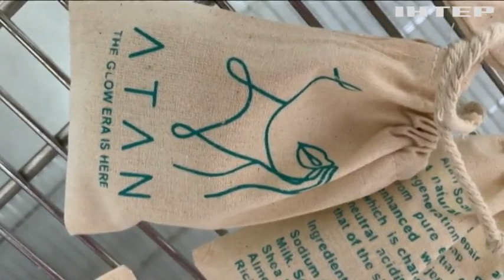Новости 8.00, выпуск за 13 сентября 2021 года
Дивіться у випуску:
У Празі затримали активіста "кримської весни" Олександра Франчетті.
Конкурс на кращий танковий взвод завершився на Рівненщині.
Йорданський фермер варить мило з молока віслюків.